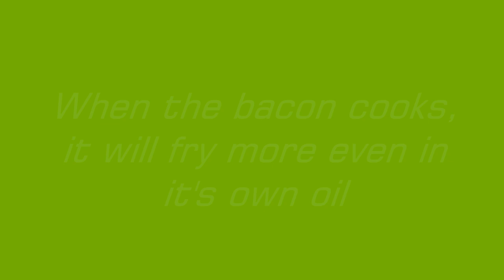The BEST Way To Cook Bacon: MAKE PERFECT BACON EVERY TIME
Here is a simple way to make that perfect bacon every morning. No more burning.

BACON GREASE STORAGE CONTAINER

THE TOOLS I USE MOST

All Clad Fry Pans
Schmidt Brothers Knives
Wood Cutting Board
Utility Tong
Hamilton Beach Stand Mixer

Panasonic Lumix G7
Samsung WB250F
Lighting Kit